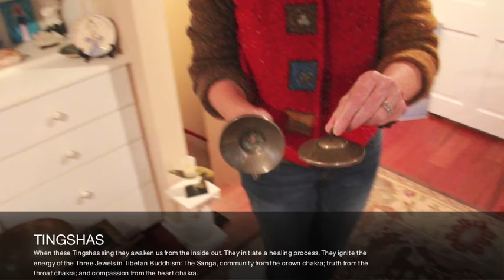Lee Ann's Instruments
The practice of sound healing is rooted in ancient principles. From gongs to monochords, Lee Ann Dzelzkalns uses a variety of instruments to guide participants through the healing process.